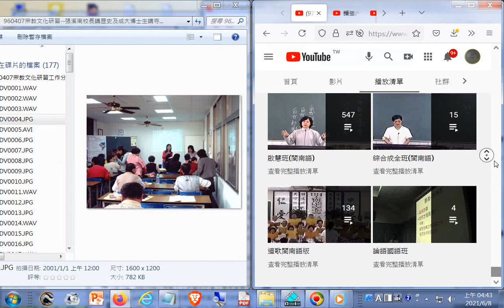960407宗教文化研習--張溪南校長講歷史提到古代倒風內海與台江內海相連...談新營的崛起(在日治時期)...談到古代重要地方港口(茅港尾堡、鐵線橋堡)的興衰_由#新營社區大學與#王公廟同濟宮合辦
宗教文化研習研討會主題是變遷中的廟會文化，是配合三天的新營宗教文化節活動